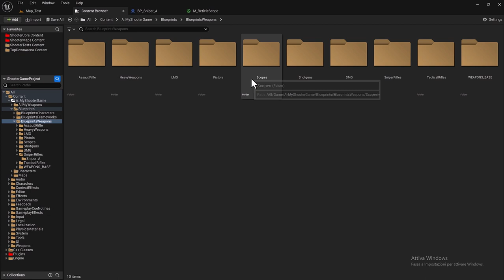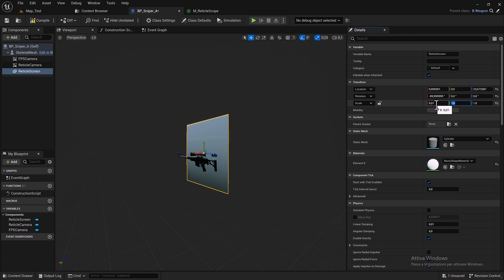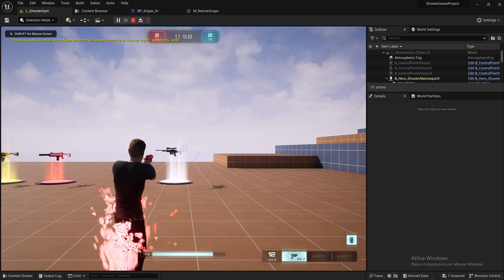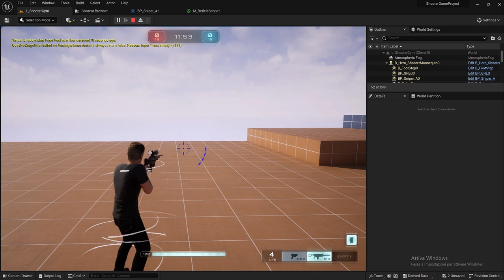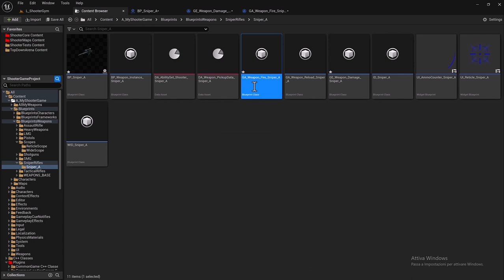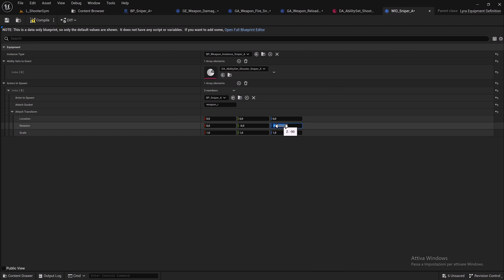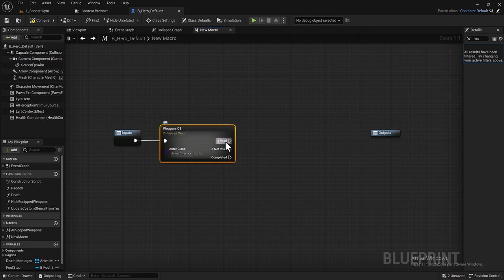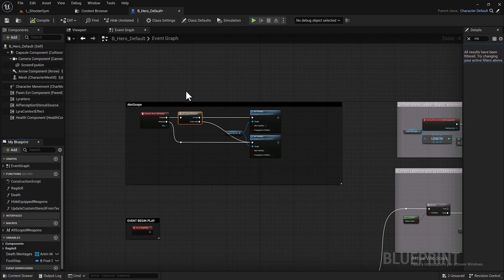3.1.02 - LYRA SHOOTER GAME - SNIPER RIFLE - UNREAL ENGINE 5.2 - BLUEPRINTS ONLY!!!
LYRA SHOOTER GAME - SNIPER RIFLE  - UNREAL ENGINE 5.2 - BLUEPRINTS ONLY!!!

Second part
Let's create a sniper rifle with advanced optics.